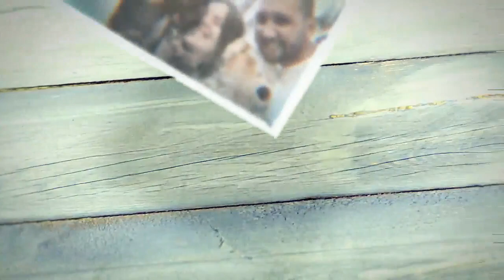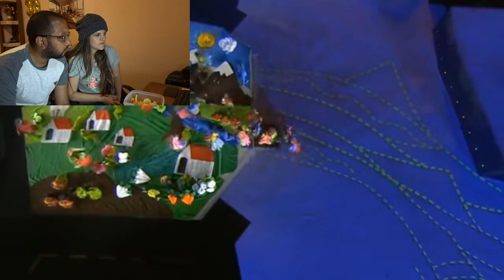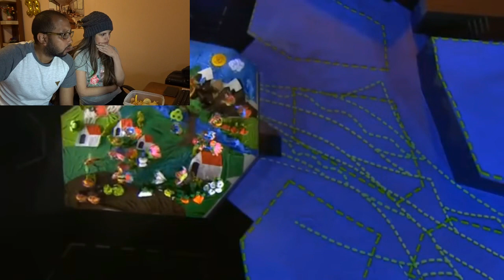Reacción Clausura Panamericanos 2019 **INCREIBLE**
Hola Amigotes:

Después de haber reaccionado a la Inauguración de los Juegos Panamericanos Lima 2019, era casi de carácter obligatorio que también reaccionáramos a la Ceremonia de Clausura.

Aunque un poco tarde, aquí les dejamos nuestra reacción a la ceremonia de clausura de los juegos panamericanos Lima 2019.

Esperamos la disfruten mucho y les mandamos un beso enorme.